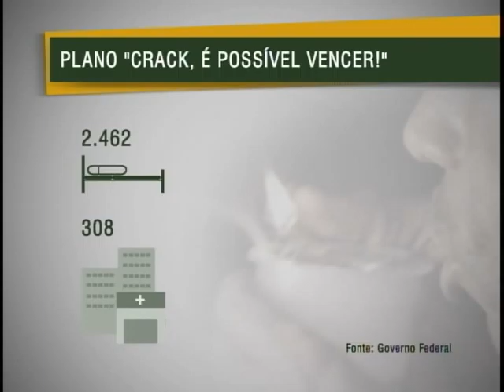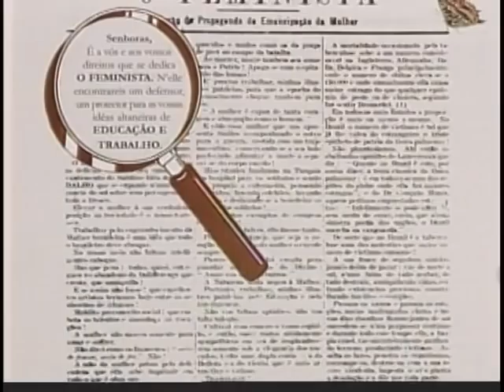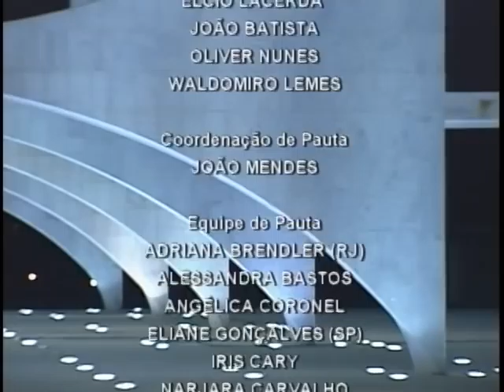Jornal NBR NOTÍCIAS na íntegra - 13 de março